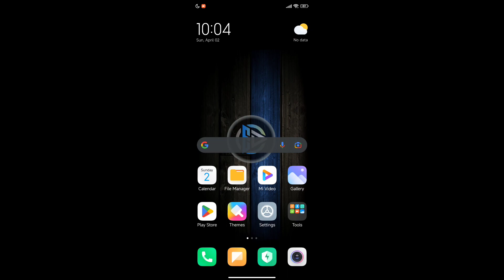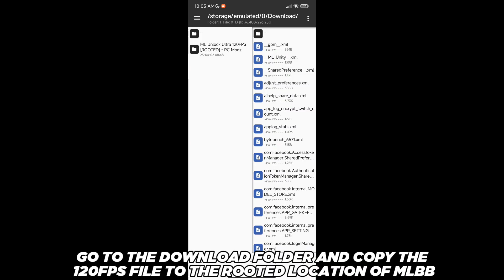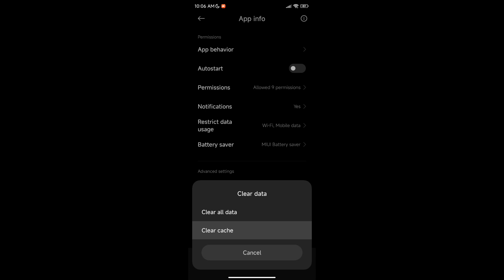‼️Unlock ML Max Frame Rate & Graphics [ROOTED]🔥⚡ - RC Modz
Including:
🔸How to Fix Lag in Mobile Legends
🔸Overlock Android
🔸Script Files